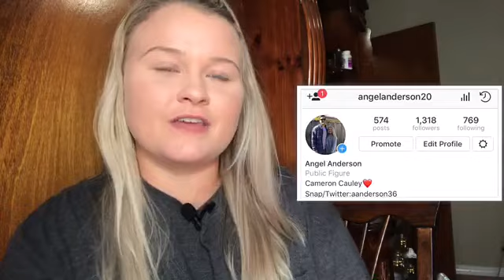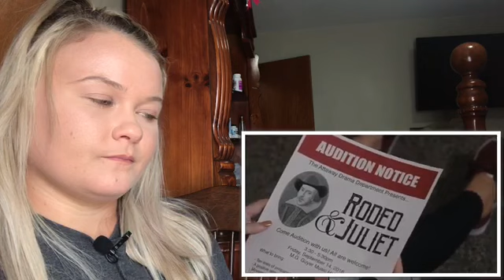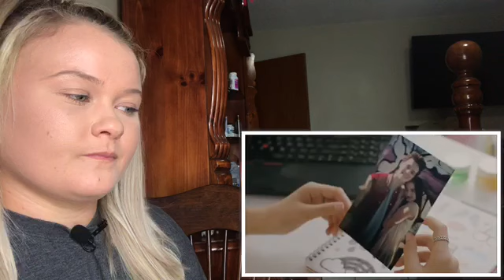WOW THAT WAS SAD.. CHICKEN GIRLS SEASON 3 EP. 2 "IF/THEN" **REACTION**